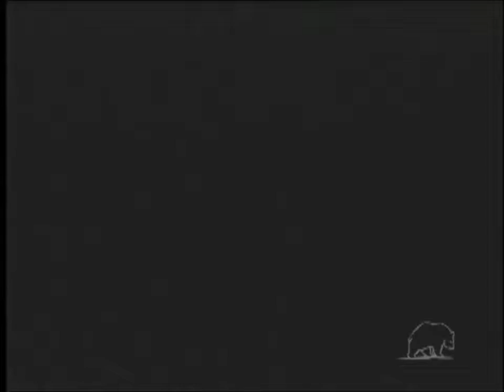Hank Garland Sugarfoot Rag